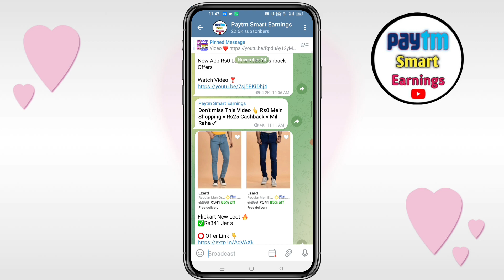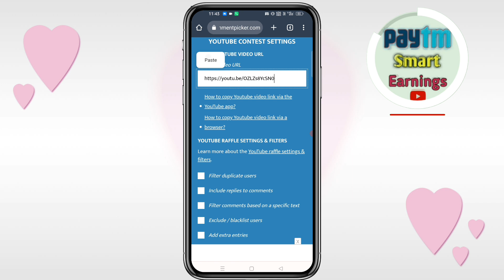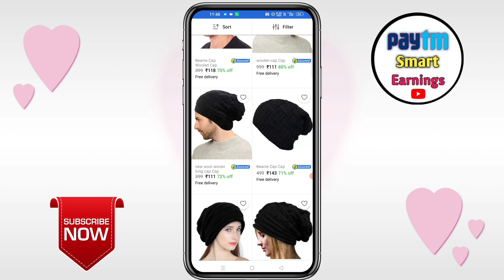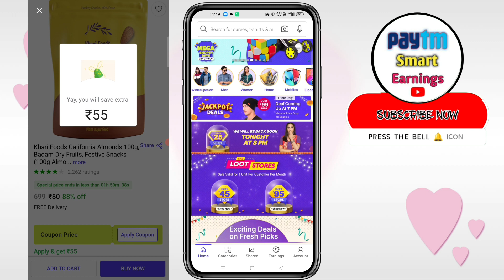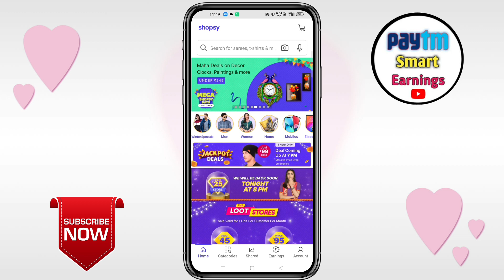Shopsy Rs25 Store New Update ! Shopsy New Jackpot Deals Free Shopping